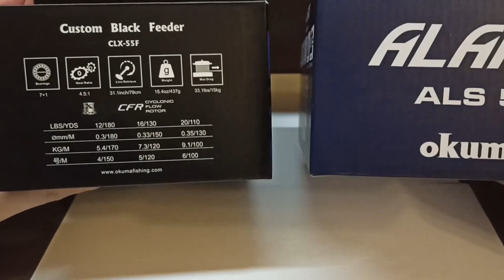Okuma Custom Black Feeder 55 | Подробный Обзор Катушки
В этом видео я решил не просто снять обзор на фидерную катушку Okuma Custom Black Feeder CLX-55F [Окума Кастом Блек Фидер], а паралельно ее сравнить с очень похожей Окумой Аларис, обзор которой уже выходил у меня на канале

По опыту эксплуатации катушки Okuma Alaris als-55 fd могу сказать, что Кастом Блек Фидер вполне должна тянуть кормушки 150г.

Таймкод:
00:00 - обзор и сравнение с Okuma Alaris 55
07:29 - разбор катушки
19:45 - выводы

На рынке есть еще, как минимум 1 катушки, на одной базе с Кастом Блек Фидер - Okuma Ceymar XT